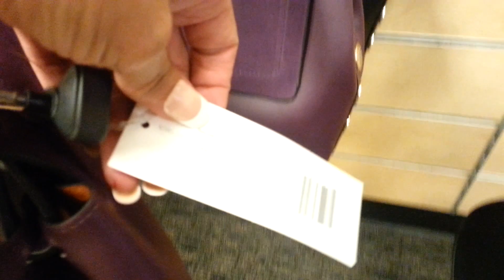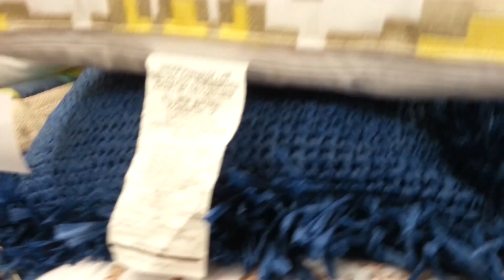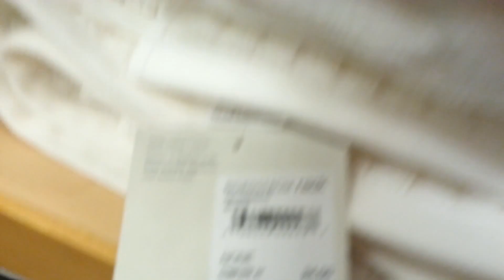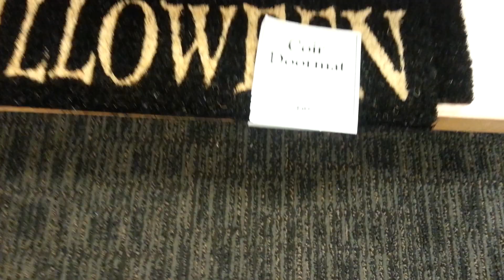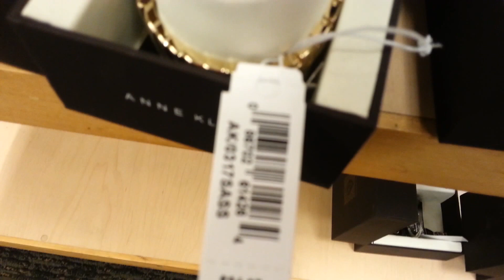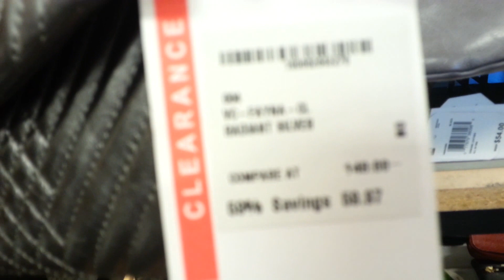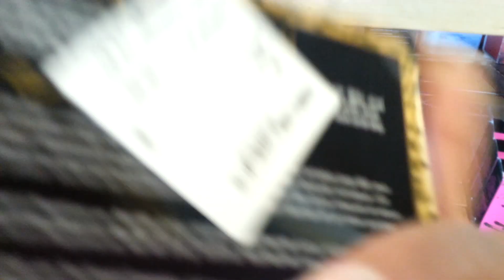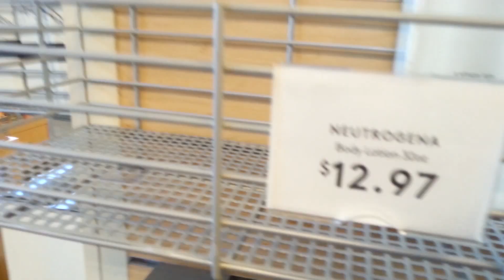Shop With Me at Nordstrom Rack Oct 2017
Go Shopping With Me at Nordstrom Rack Oct 2017 and see all the cool stuff they have for half off!